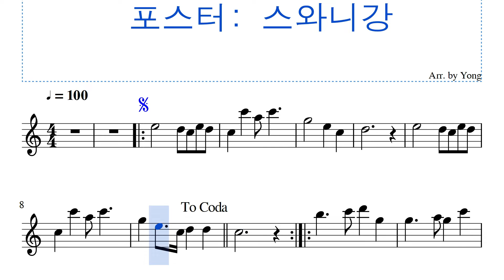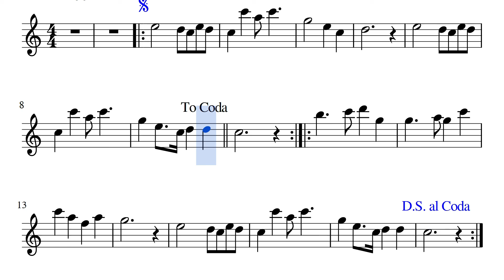포스터 스와니강 플루트 편곡 Foster: Old Folks at Home (Suwannee River) for Fute